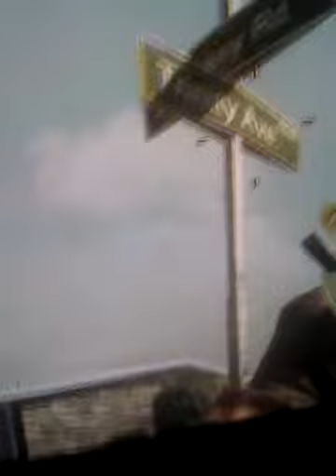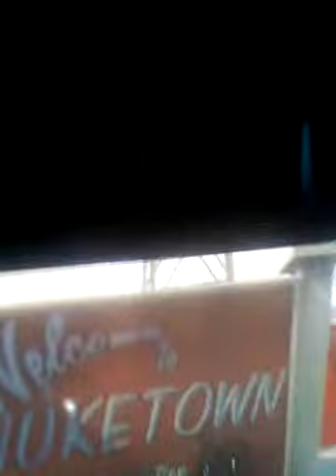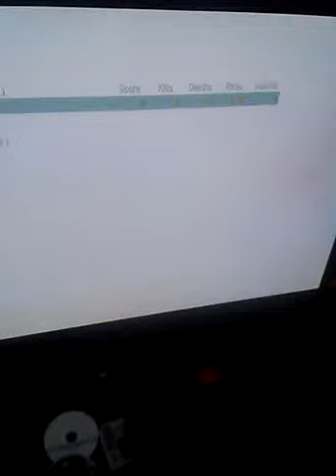BO1 Easter egg video